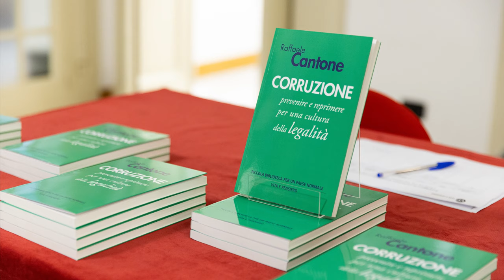Raffaele Cantone presenta "Corruzione" | BCM23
L’attenzione dell’opinione pubblica e della classe dirigente nei confronti della corruzione fa registrare un andamento oscillante. Negli anni di ‘Mani pulite’ sembrava essere il problema per eccellenza del nostro Paese. Oggi invece riscuote scarsa risonanza sui media, inducendo a pensare che il fenomeno sia stato ridotto a male marginale ed eccezionale. Eppure, stando al principale indicatore internazionale, l’Italia si trova solo al quarantaduesimo posto nella classifica delle nazioni più virtuose in materia, segno di un persistente, anche se non eclatante, radicamento della corruzione. Si può facilmente intuire quanto siano nefaste le sue conseguenze in termini non solo di inquinamento dei legami sociali e politici, ma anche di inefficienza del sistema economico. Raffaele Cantone, che ha presieduto l’Autorità Nazionale Anticorruzione (ANAC) dal 2014 al 2019, offre in "Corruzione. Prevenire e reprimere per una cultura della legalità" un quadro chiaro e completo del fenomeno, corredato da riferimenti storici e analisi antropologiche. dando conto, in particolare, dei notevoli progressi nel contrasto alla corruzione grazie sia allo sviluppo di una legislazione avanzata, capace di bilanciare repressione penale e prevenzione amministrativa all’interno di un sistema di regole coerente e organico, sia al ruolo e ai poteri penetranti esercitati dall’ANAC.

L'autore ha presentato il volume in occasione di bookcitymilano presso l'Università Cattolica in dialogo con Gabrio Forti, direttore dell'Alta Scuola Federico Stella sulla Giustizia Penale, Nicoletta Parisi, ordinario f.r. di Diritto internazionale, Università Cattolica e Luigi Ferrarella, giornalista del «Corriere della Sera».

Riprese e montaggio video a cura di Chiara Ascoli